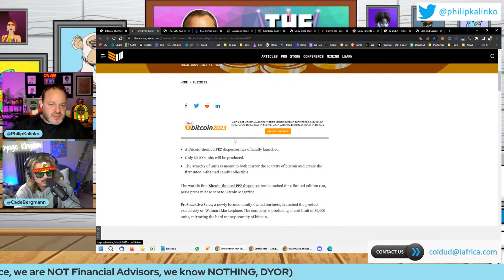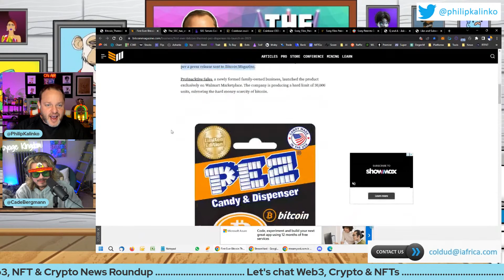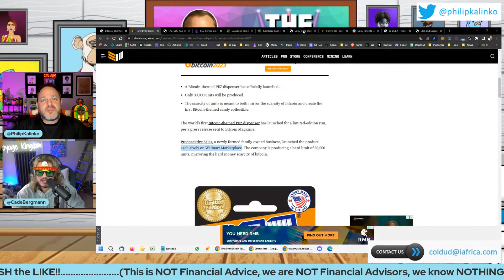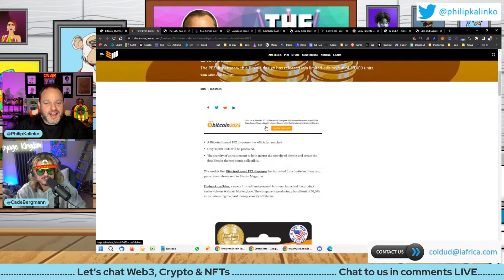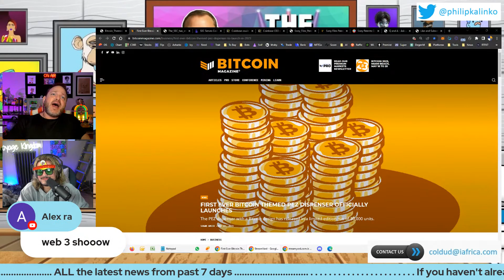Bitcoin Themed PEZ Dispenser Officially Launches